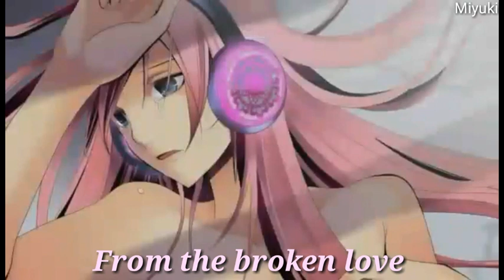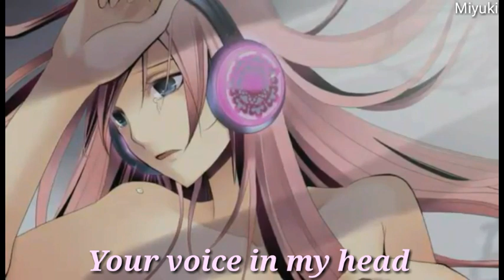Nightcore - After The Heartbreak - (Lyrics)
Song：✪ Song: After The Heartbreak
✪ Original Artist(s): Brielle Von Hugel

✪ Anime/Game/VN: Doki Doki Literature Club!

FOLLOW THE ILLUSTRATION ARTIST!

▼Support▼